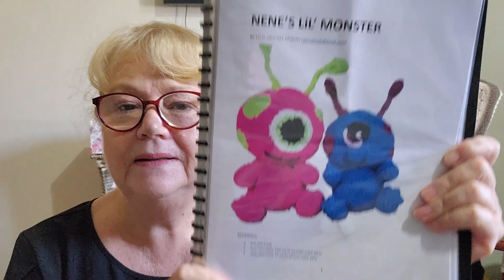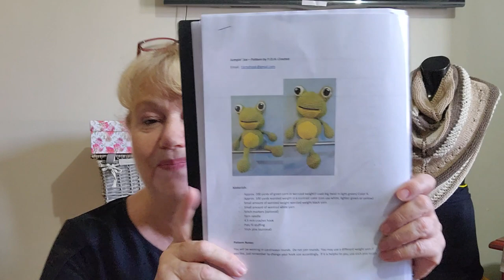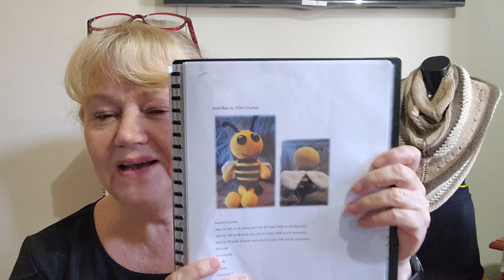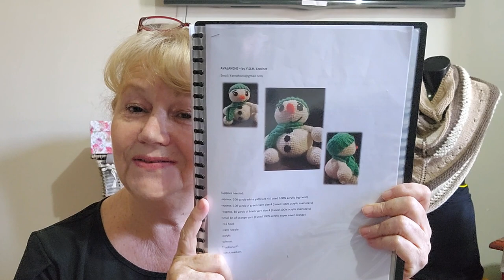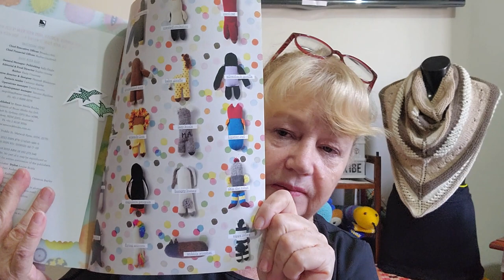The Week That Was ... The End is Here with a Gift Away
My Week.. Acquisition, 2022 Finished Project and Amigurumi Gift Away.
Oops forgotten FO's in a addendum video

How to enter Gift Away
Open World Wide from the  6th November
Closes 14th November 11:59 pm EST Australia
You must be 18 years and over
YouTube Policies apply
Participant Prize Draw 15th November 2023
Crochet Amigurumi - for Crochet Patterns
Knitted Amigurumi - for Knitting Book
Prizes 3 Y.O.H crochet patterns for 3 individual winners (1 each) and I Knitting Book of Toys for 1 Knitting Subscriber.

Amazon Wish List

Mail Contact
Judy@Witchpeace Craft